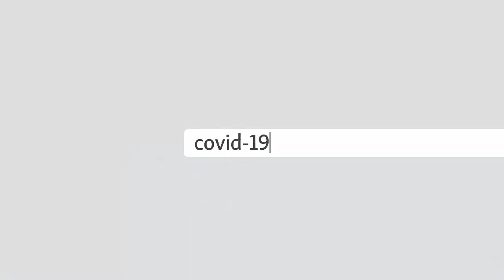شمار جان‌باخته‌ها در کامدیش نورستان به ١١٣تن رسیده است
در پی جاری شدن سیلاب‌ها در کامدیش نورستان شمار جان باخته‌ها به ١١٣تن رسیده است.
در این سیلاب‌ها که چهار شنبه شب در روستای میردیش ولسوالی کامدیش درشرق نورستان سرازیر شدند، بیش از یکصد و ده تن جان باختند و شمار دیگر هنوز ناپدید استند.